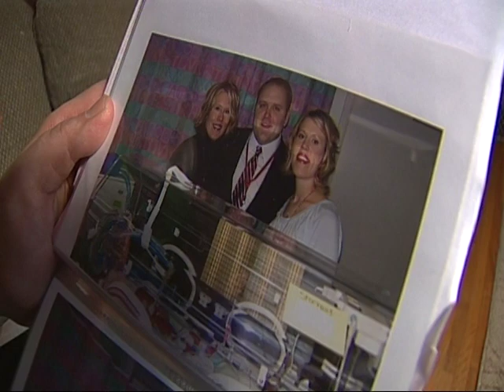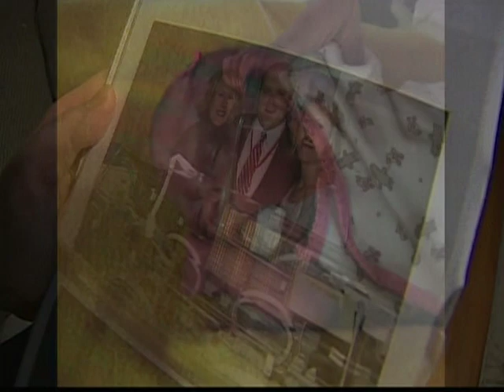Elizabeth's Story: Kare 11. Spare Key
see how Spare Key helped this family